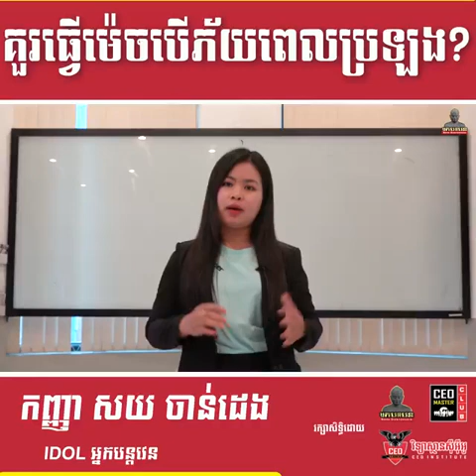គួរធ្វើម៉េចបើភ័យពេលប្រឡង?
សូមថ្លែងអំណអរគុណយ៉ាងជ្រាលជ្រៅ ដល់ទស្សនិកជនដែលតែងតែគាំទ្រ និងតាមដានរាល់ការផ្សាយរបស់ Channel you tube យើងខ្ញុំ ហើយពួកយើងនិងខិតខំប្រឹងប្រែងបន្តការផ្សព្វផ្សាយចែករំលែកវីដេអូចំណេះដឹងថ្មីៗ ជាច្រើនទៀត សូមអរគុណ។